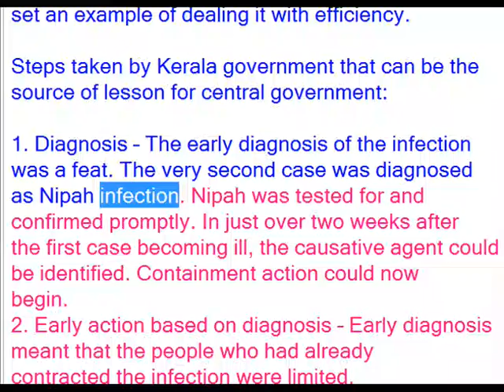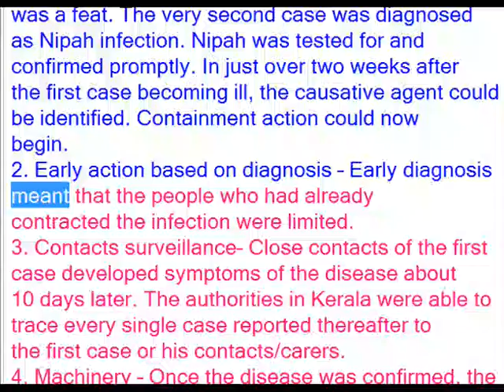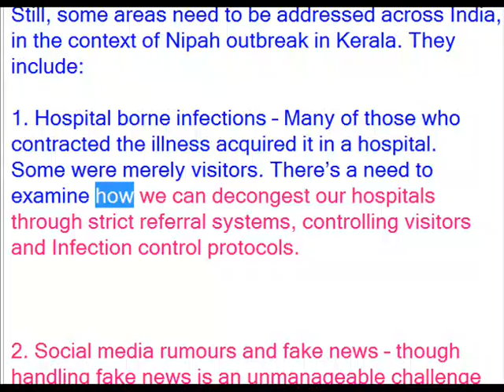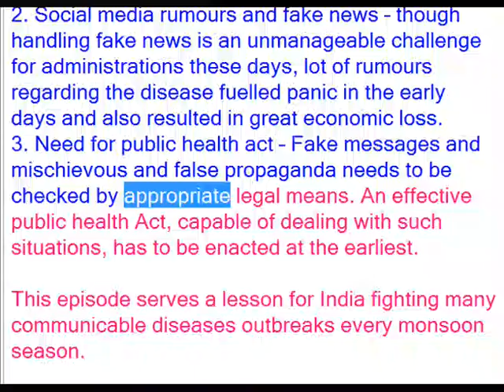Nipah is a near perfect example of an emerging infectious disease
Q.3) Nipah is a near perfect example of an emerging infectious disease and the intensive steps taken by
Kerala to contain its spread, has lessons for other states. Discuss.